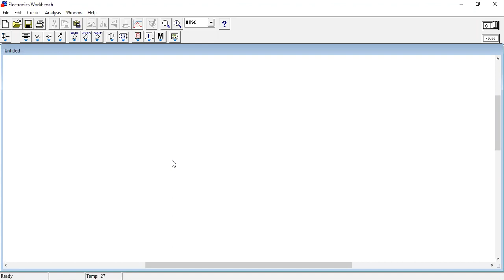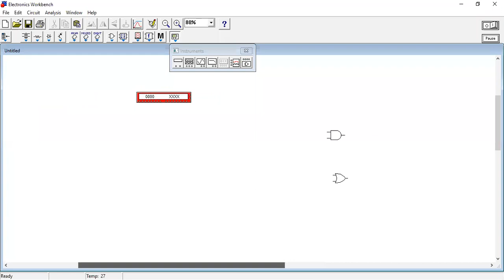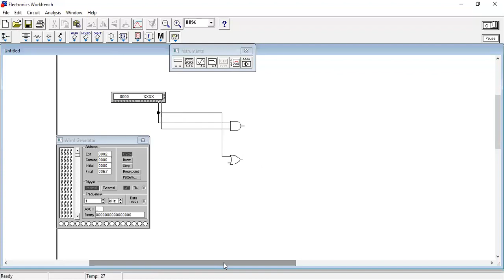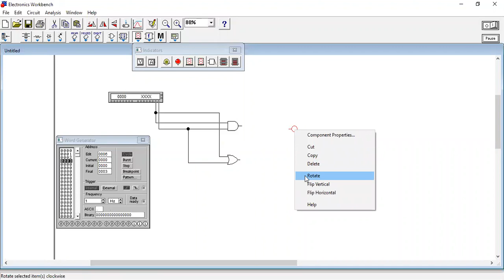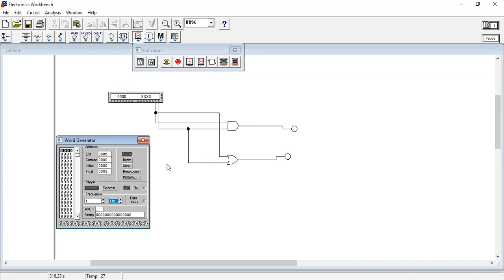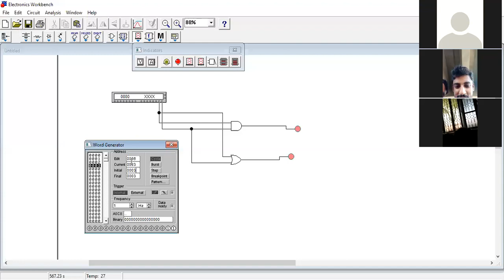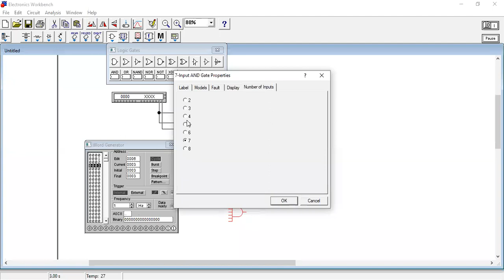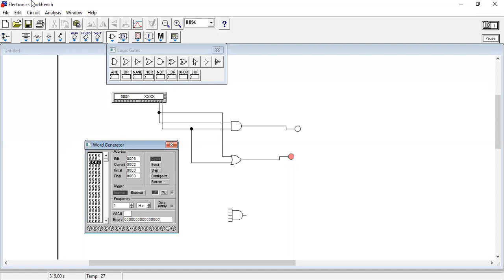DLD|EWB|Lecture 1-25th June